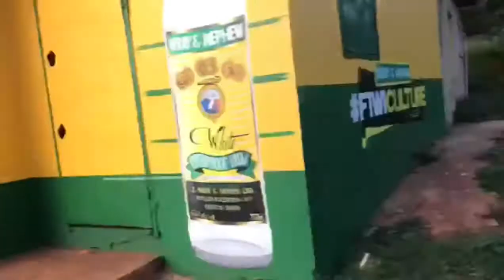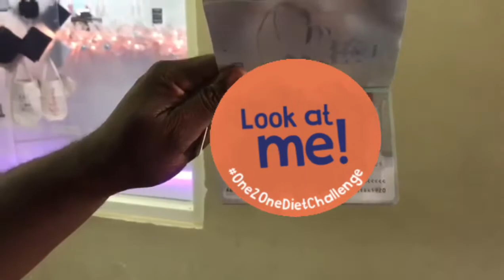Weekly vlog / us embassy little ochie sangster international airport.